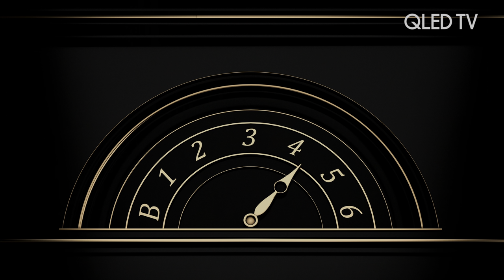4K DEMO | Samsung 4K HDR DEMO QLED | 60FPS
Samsung 4K HDR DEMO QLED   Q Black Party in black

YouTube HDR is available on recent TVs and mobile phones. If you are viewing this video on an SDR (normal non-HDR) TV, the color and contrast may not look correct.

©All rights to the video belong to the SAMSUNG company